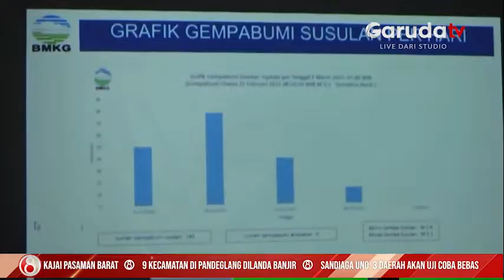BMKG Temukan Patahan Baru Akibat Gempa di Pasaman Barat, Sumatera Barat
BMKG ungkap telah menemukan patahan baru akibat gempa yang terjadi di Kabupaten Pasaman Barat Provinsi Sumatera Barat pada Jumat 25 Februari lalu. Patahan baru itu disebut Patahan Talamau, setelah pihak BMKG melakukan kajian pasca gempa.